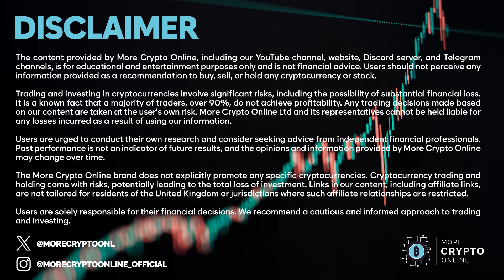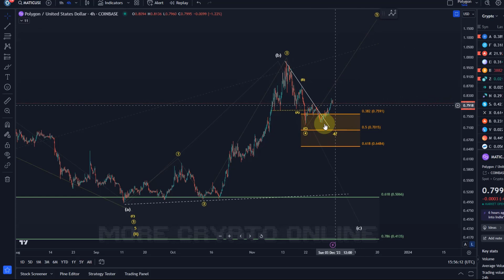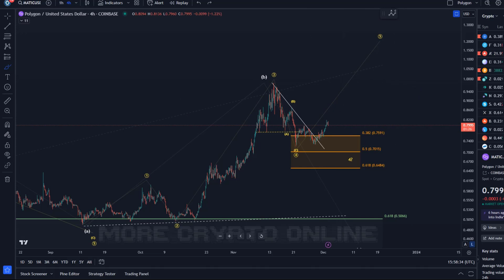Polygon MATIC Price News Today - Elliott Wave Technical Analysis Update, This is Happening Now!